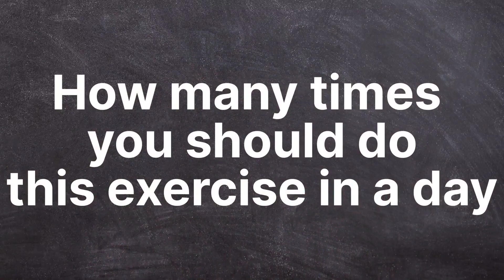Pulmonary Rehabilitation with Triflow Exercise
This video describes in detail one of the safest, cheapest and simplest lung exercise to make your lungs stronger and healthier.

how to clean spirometer
lung test
breathing test
Incentive Spirometer
How to Use a Spirometer
incentive spirometer in copd
incentive spirometer in asthma
spirometer, breath exerciser
lung exerciser
incentive spirometer
Home exercises
lung exerciser for healthy lungs
breathing exercises
breathing exercise
lung exercises
diaphragmatic breathing
incentive spirometer demonstration
lung exercises to increase oxygen
spo2 kaise badhaye
post covid
inspiratory, expiratory
How to